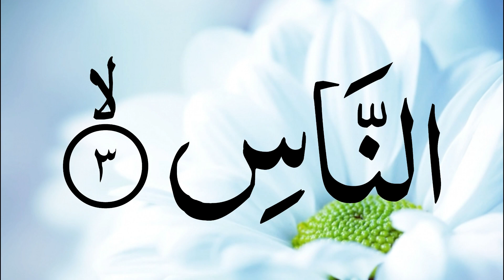The Most Popular Of Manzil | Manzil Dua Full | Kale Jadu Ka Tod | Kale Jadu Se Hifazat Ka Wazifa